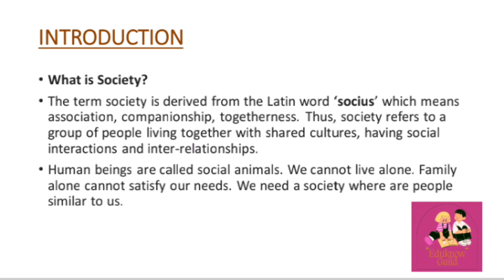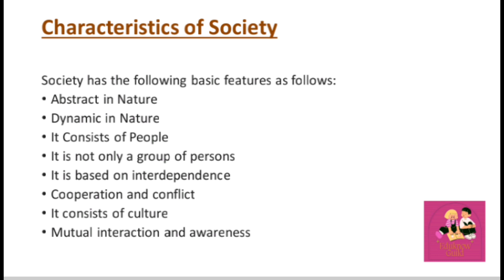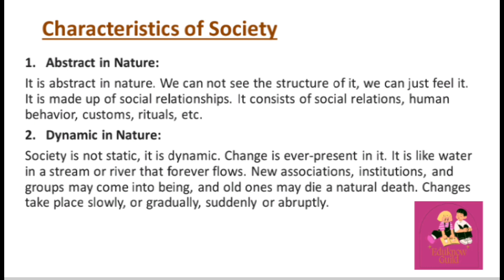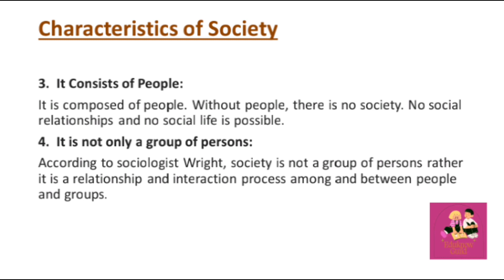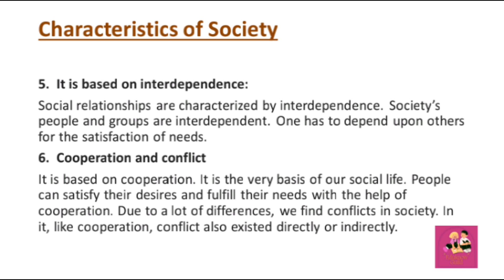What is society | definitions of society | Characteristics of society |sociology |in urdu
In this we are going to discuss topic society in which we will discuss first of all that what is society means introduction of society and also meaning of society then we will discuss secondly authors of society by diffrent authors after this at end  we will discuss characteristics of society in detail with examples with easiest notes of all

More from sociology✨

👉Social interaction

👉Socialization

👉Social stratification

👉Social Role

👉Social Status

👉Society and it's types

👉Social Control